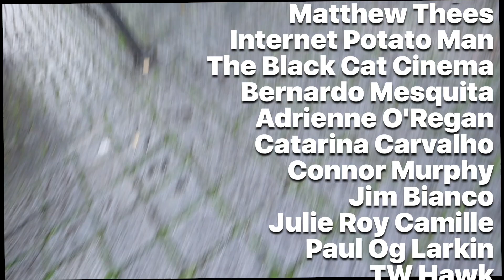Denis is running and jumping through Lisbon | People of Lisbon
Ep 96

▶️Subtitles - Google Translate
▶️Music in the video - It Was A Time - TrackTribe